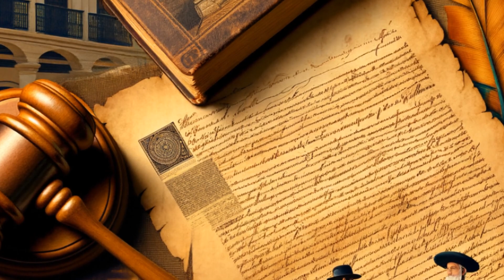Conquistadors and Colonies: The Spanish Inquisition in South & Central America | Spectrum Sphere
Embark on a historical journey with Spectrum Sphere as we delve deep into the epic saga of Spanish conquests in South and Central America. From the first voyages of Christopher Columbus to the wars of independence, this video unravels the complex tapestry of events that shaped a continent.

Join us at Spectrum Sphere, where we explore the myriad of topics that our world has to offer. Today's engaging adventure takes us back in time to witness the Spanish invasions and the enduring legacy left behind by centuries of colonial rule.

Discover how extraordinary explorers, conquistadors, and indigenous peoples dramatically altered the course of history. Learn about the pivotal Treaty of Tordesillas, the fall of powerful empires like the Aztecs and Incas, and the profound cultural impacts that echo through Latin America today.

Video Highlights:
- Christopher Columbus's pivotal exploration
- The Treaty of Tordesillas
- The conquests of Hernán Cortés and Francisco Pizarro
- The rise and fall of New Spain and the Viceroyalty of Peru
- The cultural fusion of Spanish and indigenous heritage
- The struggle for independence led by figures like Simon Bolivar

At Spectrum Sphere, our mission is to deliver thought-provoking content on science, history, art, and technology.

This video is perfect for history enthusiasts, students, educators, or anyone with a keen interest in the rich tapestry of South and Central American history.

Explore the impact of the past on today's world with Spectrum Sphere. Join us in uncovering history's greatest stories, illuminated by our commitment to diversity and quality in every video.